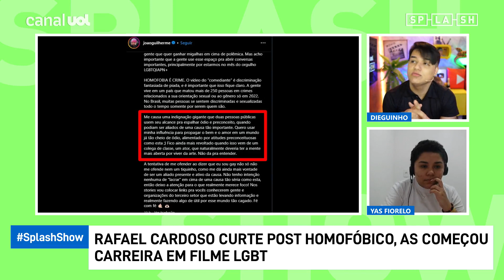Rafael Cardoso compartilha post homofóbico, mas começou carreira em filme LGBT, diz Fefito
Polêmica da última quinta-feira (29), o compartilhamento de uma publicação de teor homofóbico por Rafael Cardoso deixou muita gente revoltada. O que chama atenção, no entanto, não é a afinidade do ator com Nego Di, mas, sim, o fato de que ele parece ter esquecido como despontou em sua carreira: num longa-metragem LGBT.